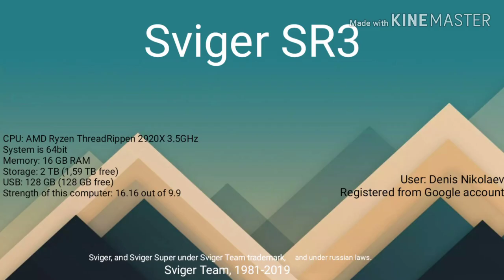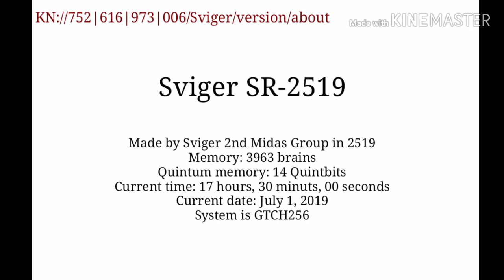Sviger Never Released 6 (REUPLOAD)